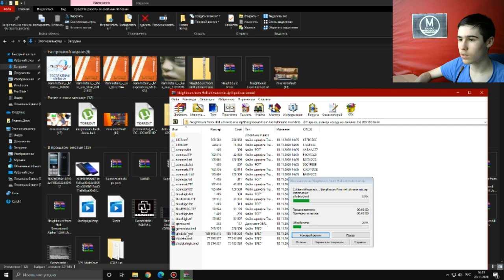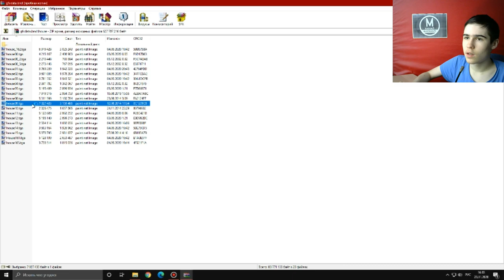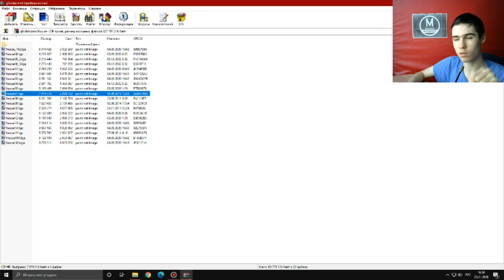Моды на Как Достать Соседа №9 - КДС Ultimate Mix